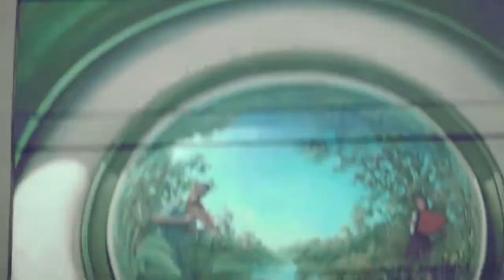"Whippin" - Louie Lio (OFFICIAL VIDEO)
"Whippin" - Louie Lio
track produced by S.Eggleston (Dfallbeats)

video by Edward X of Armed Rhymery

BIG BIZNESS / Studio 510